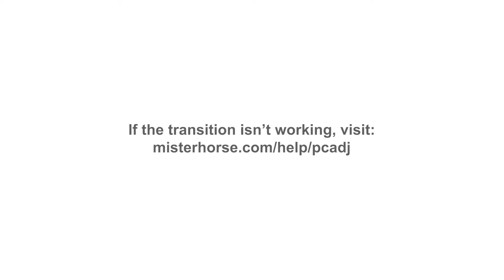Funniest Elden Ring DLC RAGE Compilation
I finally felt brave and got the Elden Ring DLC. I think it went pretty well... sort of.